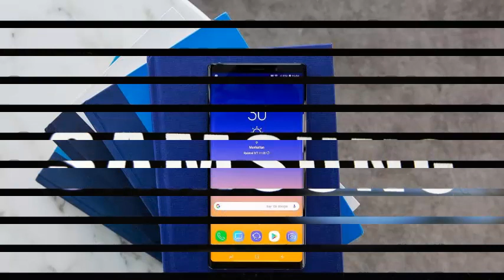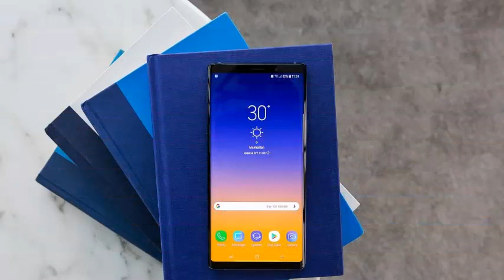The debut of Bixby 2.0 on Note 9 allows users to make reservations at their favorite restaurants.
Samsung announced today at its Unpacked 2018 event that its new Galaxy Note 9 will arrive with Bixby 2.0. It will be Samsung's first smartphone device to have an improved version of Bixby ready to use, which the company says will be better for processing natural language, predicting user needs and offering faster response times.

Samsung demonstrated some of Bixby's new skills on stage, demonstrating that it is now possible to have more natural conversations with her. If, for example, you ask Bixby about what concerts are happening in Brooklyn during the Labor Day weekend, then you could continue with another question like "What about the first weekend of October?" Without requalifying the context. This is the same kind of functionality that was announced for Amazon's Alexa earlier this year.

Bixby should now be more in tune with the recommendation of things according to their individual preferences. If you ask Bixby for a new restaurant to go to, it will show you the options according to the type of places you have made reservations in the past. So, if you tend to prefer French restaurants, you must first offer those options.